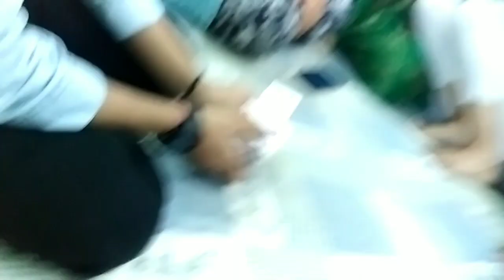आरव हुआ पापा से गुस्सा 😡 आज फिर चल दिए घुमने